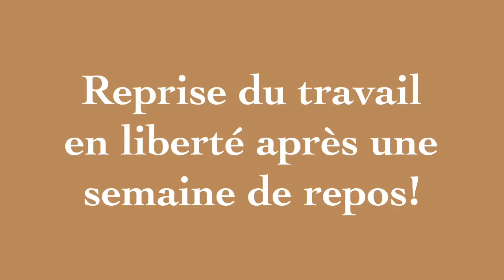Travail en liberté après une semaine de repos!!